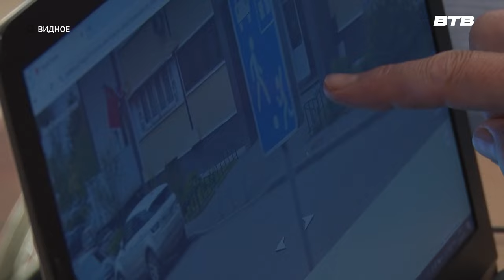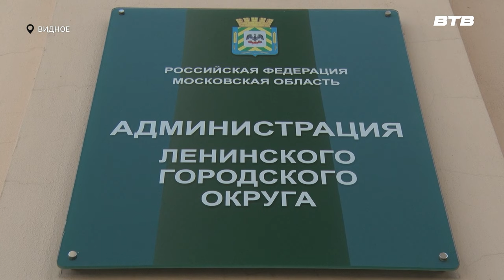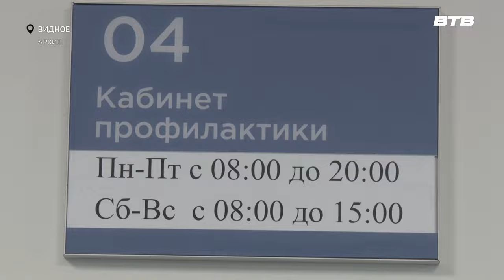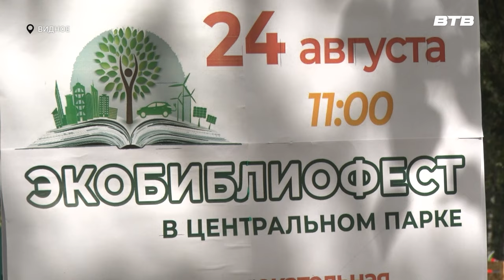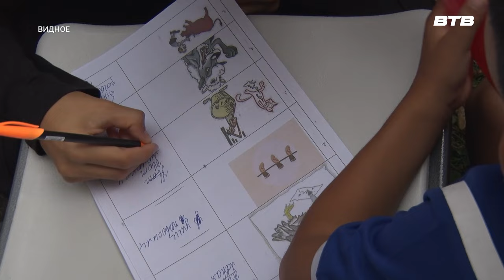Новости телеканала Видное-ТВ (28.08.2024 - среда)